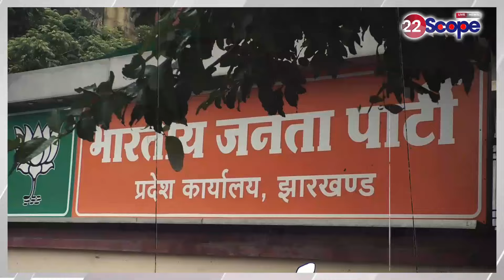BJP की Neera Yadav के मुकाबले मैदान में कौन, कांग्रेस या JMM कौन उतारेगा उम्मीदवार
Who will field the candidate against BJP's Neera Yadav, Congress or JMM?
बीजेपी की नीरा यादव के मुकाबले मैदान में कौन, कांग्रेस या JMM कौन उतारेगा उम्मीदवार
About Channel:
22Scope is a leading digital media platform of Jharkhand & Bihar. We are highly reliable and most trusted for political news, sports news, educational news, etc.

22Scope Live TV | 22 Scope | Hindi News | 22 Scope लाइव

CHANNEL AVAILABLE
JIO TV SETTOP BOX Channel No - 1475
VI
ROCK TV